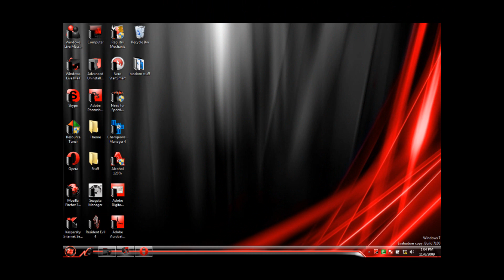Windows 7 Skin's 100% Legal 100% Works 100% No Virus !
Windows 7 skin    tut : OPEN as Administrator copy the text in the programm and done :)
100% Works 1000000% No Virus